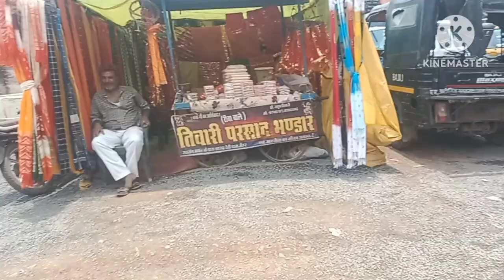maa sharda ka darshan karne chal diye || fauji sahab aaj bahut enjoy kiye # maza aa gaya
mata Sharda ka darshan
mahiar ki mata Sharda ka darshan
maa sharda ke pass chal diye
mata raani ke darshan karne chal diye
bahut Masti kiye Aaj
fauji sahab aaj bahut Masti kiye
aaj mata ka darshan karne mann prasann ho gya
mata Sharda bhawani ka darshan vlog
itna durr kha chal diye
mata Sharda bhawani ne bulaya hai
mata raani vlog
mahiar ki bhawani maa sharda bhawani
itna upar Chadha jata hai mata Sharda ka darshan karne
mata raani ka Divya mandir
chal diye mata Sharda bhawani se milne